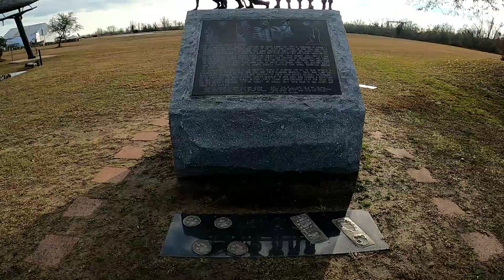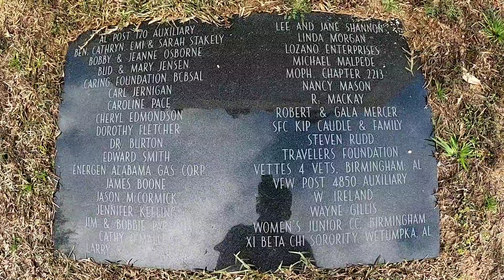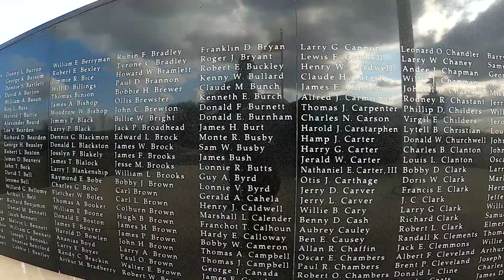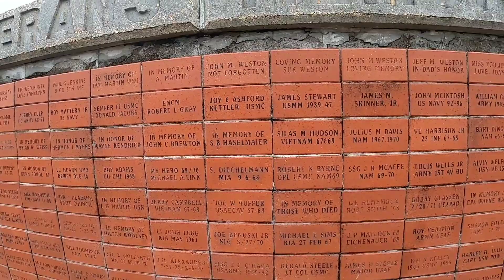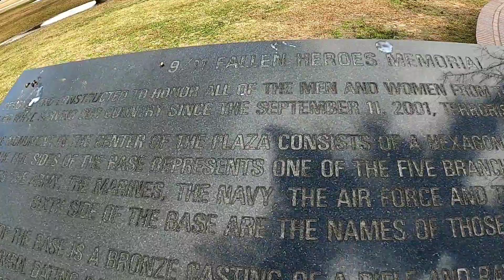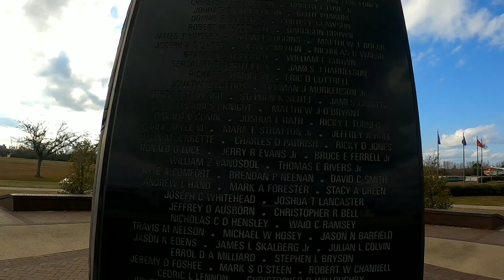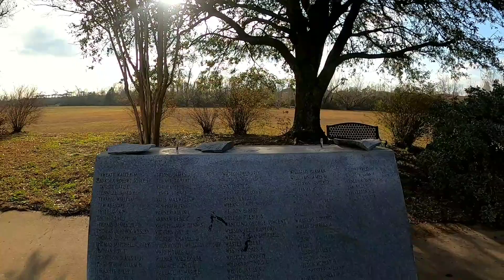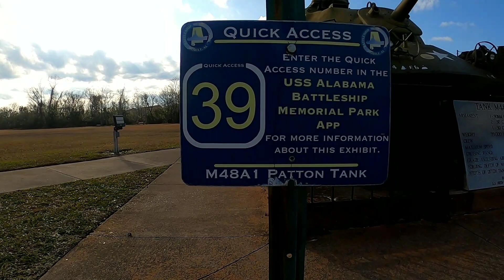The Memorials At The Battleship Park